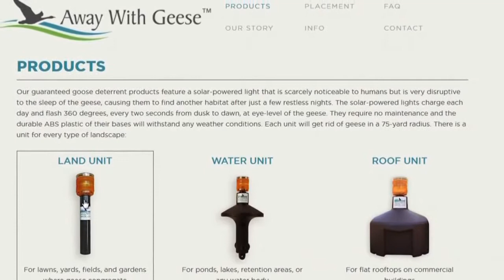Orchard Park promises non-lethal goose control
Blinking lights may be used